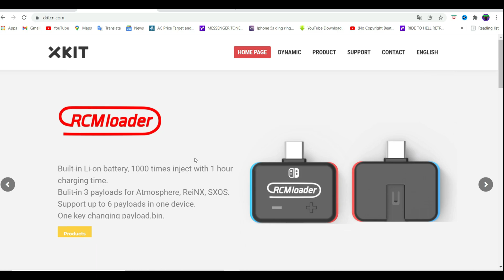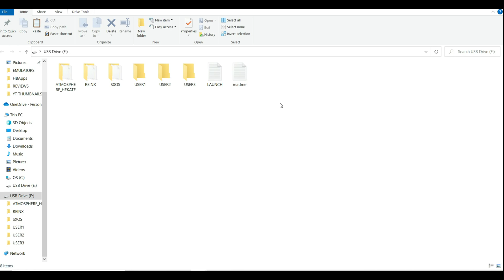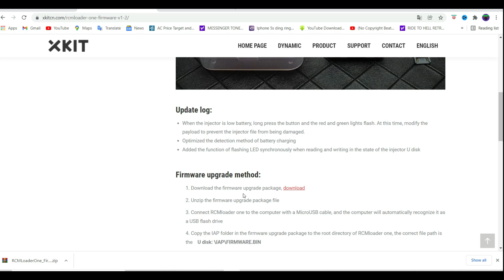How To Update RCM Loader's Firmware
Let's update the firmware of the best injectors, RCM Loader

DOWNLOAD LINKs